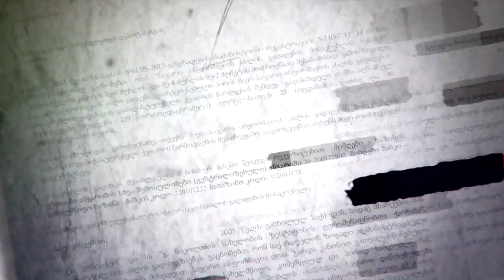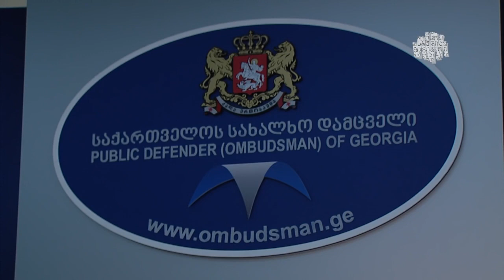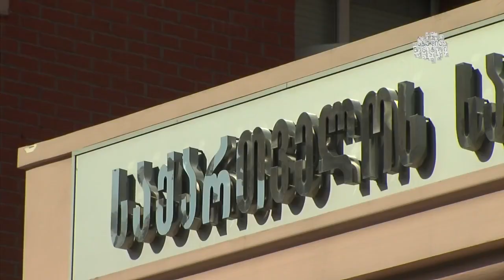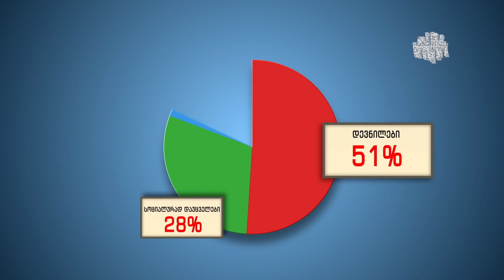თბილისის უსახლკარო მდგმურები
თბილისში 10 000-მდე ოჯახი უსახლკაროა. ისინი სხვადასხვა შენობებში თავის გადასარჩენად არიან შეჭრილი. ხელისუფლება ამ ადამიანების მიმართ რეპრესიულ პოლიტიკას ატარებს და მათ ცხოვრების ელემენტარულ პირობებს არ უქმნის.